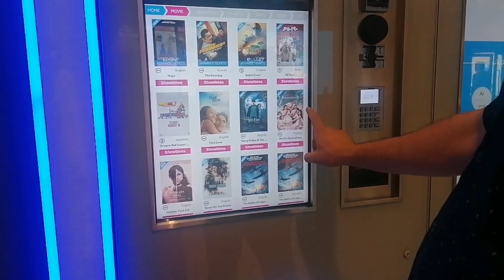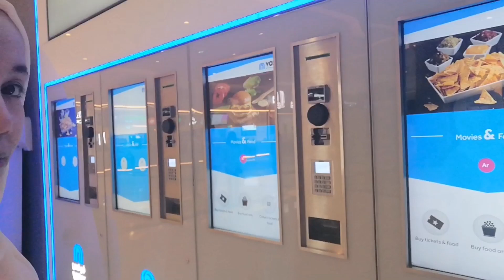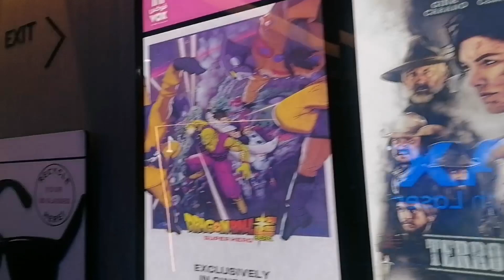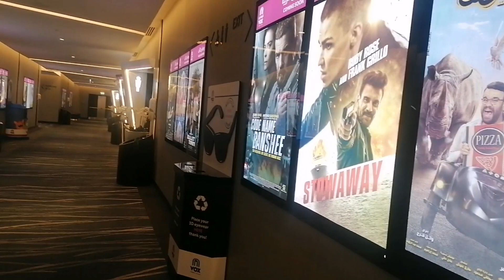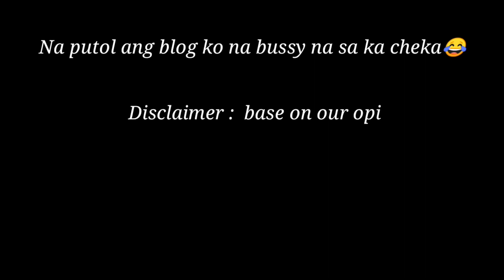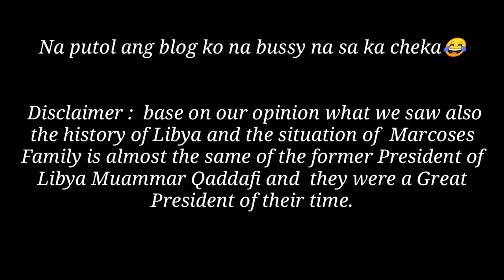OFW IN SAUDI WATCHING MAID IN MALACAÑANG OUR REACTION SA MOVIE GRABE 🥺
Be Safe Everyone!! God bless us all🙏